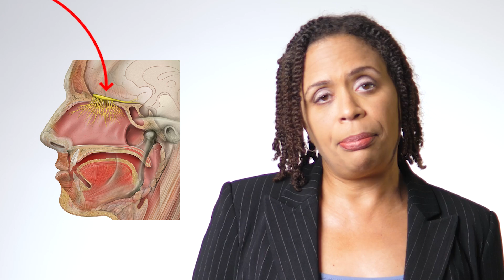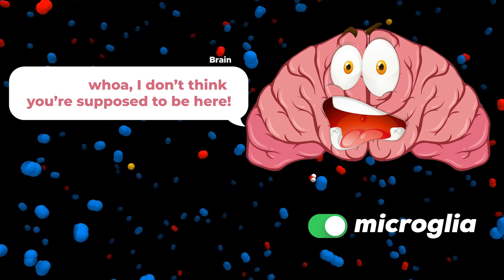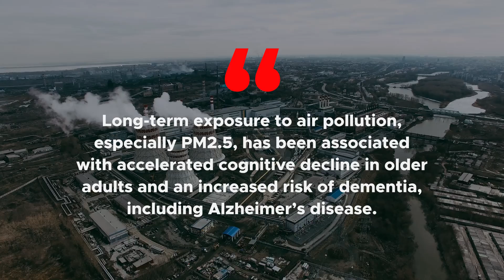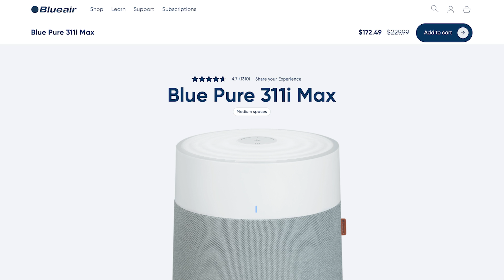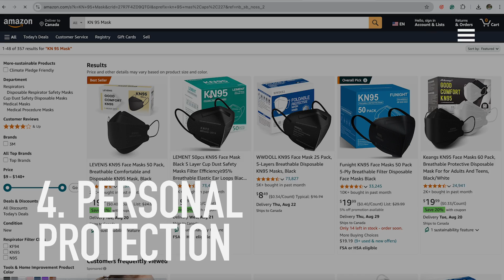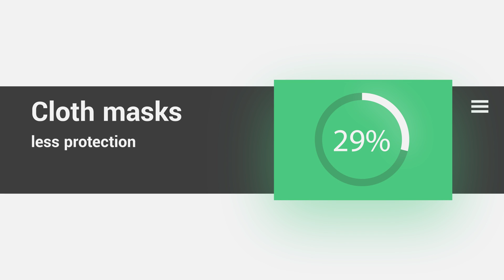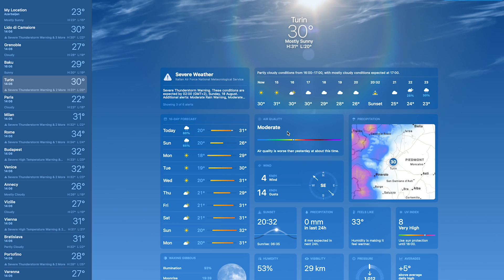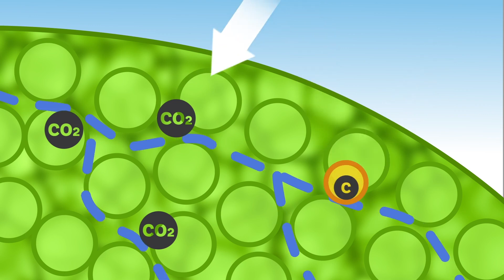Toxic Air: Hidden Dangers to Your Health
This video explores the often overlooked connection between air pollution and mental health. We'll delve into the latest research, discussing how toxins in the air can affect your mood, cognitive function, and overall well-being. Learn about the surprising ways air pollution can impact your mental health and discover practical tips for protecting yourself.

Recommended Air Purifiers with great reviews
The Coway Airmega AP-1512HH

the Blueair Blue Pure 311i Max

References
Zundel, C. G., Ryan, P., Brokamp, C., Heeter, A., Huang, Y., Strawn, J. R., & Marusak, H. A. (2022). Air pollution, depressive and anxiety disorders, and brain effects: A systematic review. Neurotoxicology, 93, 272–300.
Wilker, E.H., Osman, M. Weisskopf, M.G. Ambient air pollution and clinical dementia: systematic review and meta-analysis. BMJ 2023;381:e071620

Xie, H., et al. 2023. Affective disorder and brain alterations in children and adolescents exposed to outdoor air pollution. Journal of Affective Disorders, Vol. 331, June 15, 2023, Pages 413-424.